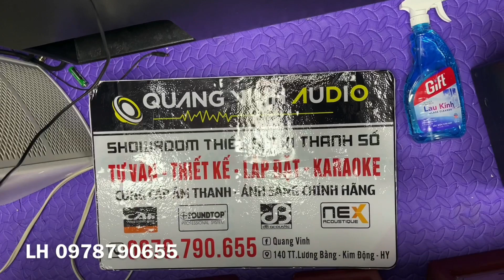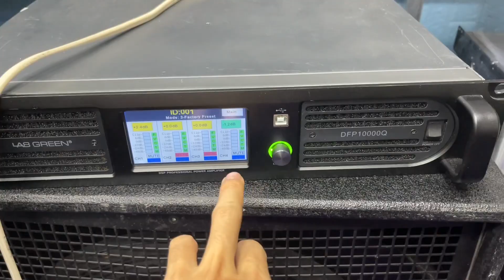SIÊU Phẩm VPK Bass 20 ( made in USA) cực chất $ 4,1 triệu ( ko bao ship) LH 0978790655